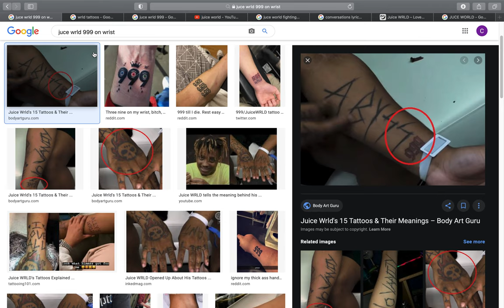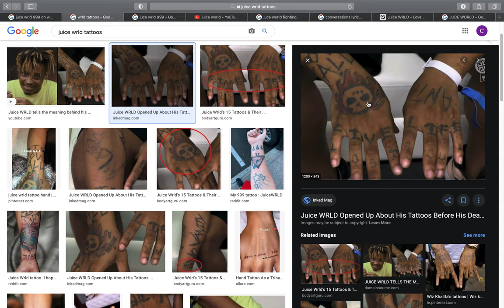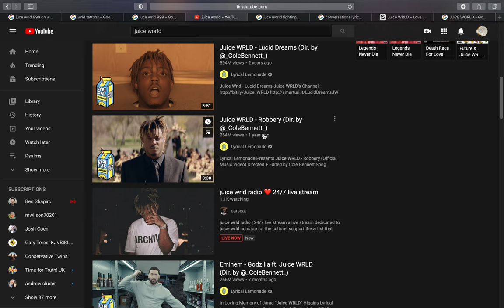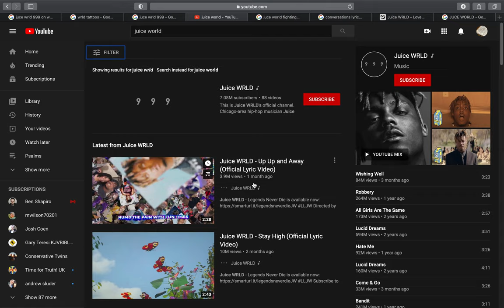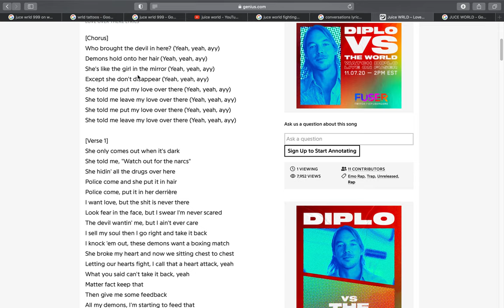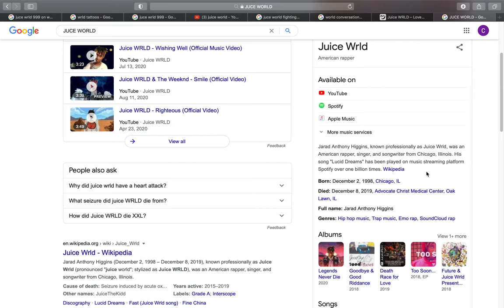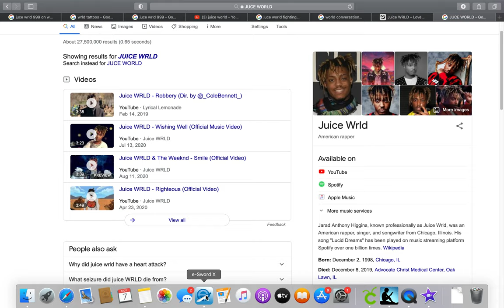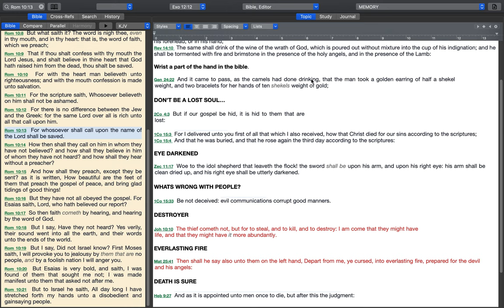JUICE WRLD - END TIMES RAPPER!